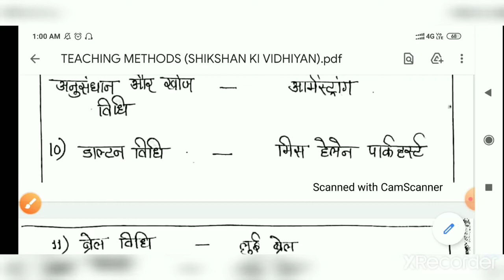Teaching Methods (Pedagogy)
this vedio is useful for all teaching exams